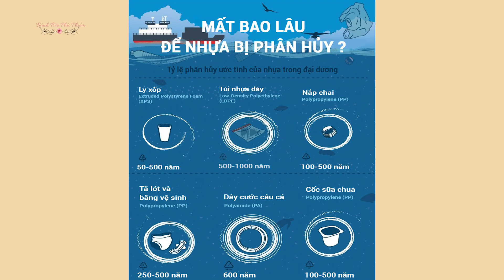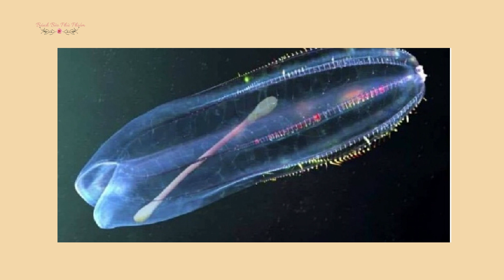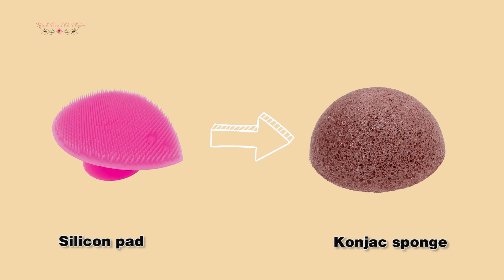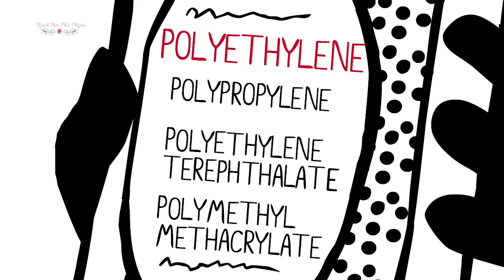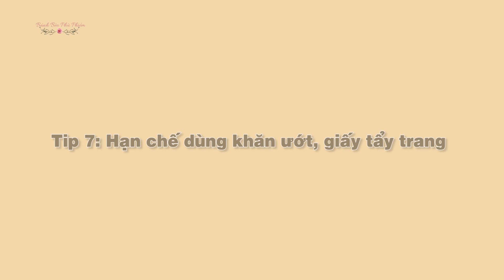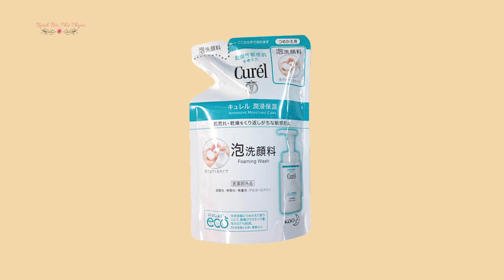VỪA ĐẸP VỪA XANH | ECO-FRIENDLY BEAUTY HACKS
Sống xanh đang dần trở thành 1 lối sống chứ không còn là phong trào nhất thời nữa. Là một tín đồ làm đẹp, Bánh bèo cũng không thể thờ ơ. Hóa ra việc dưỡng da, trang điểm mà hàng ngày chúng mình vẫn làm, cũng tiềm ẩn nhiều mối nguy hại đến môi trường lắm đấy. Cùng xem ngay video để xem có cách nào để vừa làm đẹp, vừa sống xanh cùng lúc không nhé :)